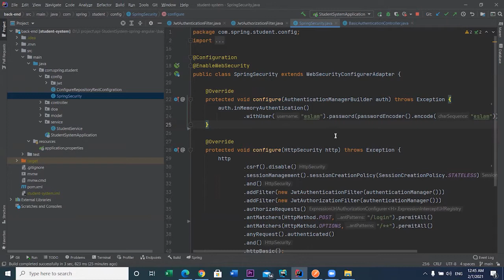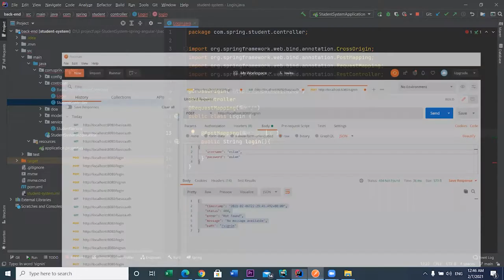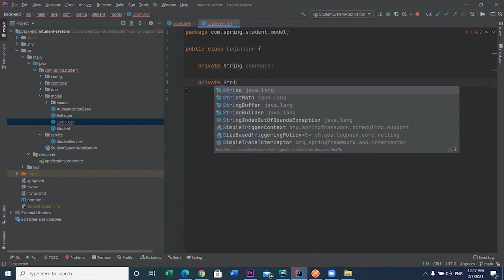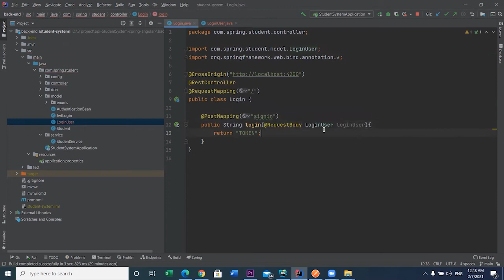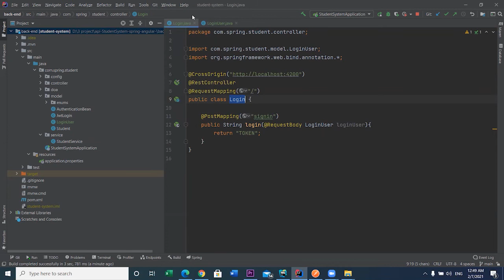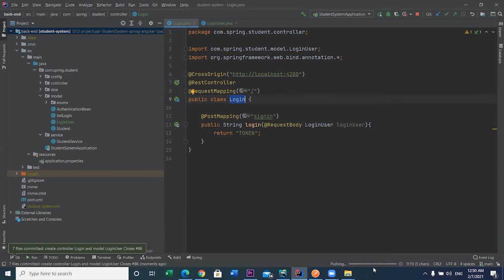create controller Login and model LoginUser